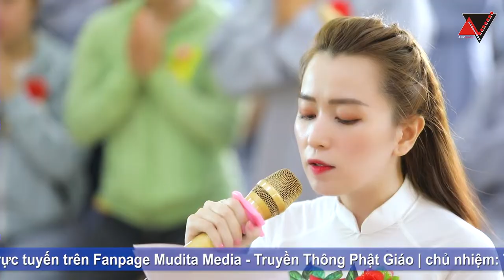Tác Bạch LỄ VU LAN BÁO HIẾU tại Chùa Pháp Bửu Hóc Hôn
© Bản Quyền Thuộc Về - Không Môn Tự
© Copyright by  Không Môn Tự ☞ “Do not Reup”
Với mong muốn truyền tải Phật Pháp đến với tất cả quý vị
Cầu nguyện người nghe được thức tỉnh. thoát khỏi những khổ đau.